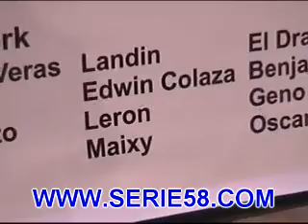Inicio XIX Torneo de Baloncesto Con Resfuerzo Navidad 2010 Villa Riva